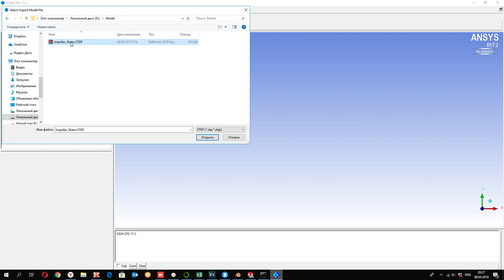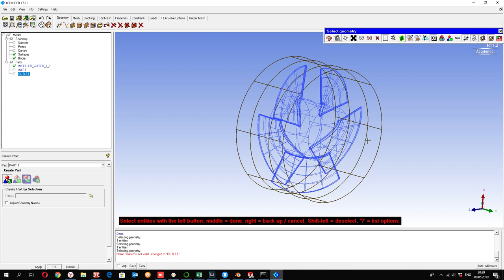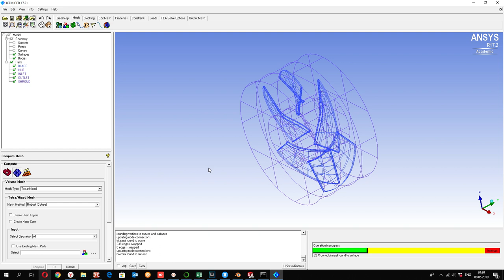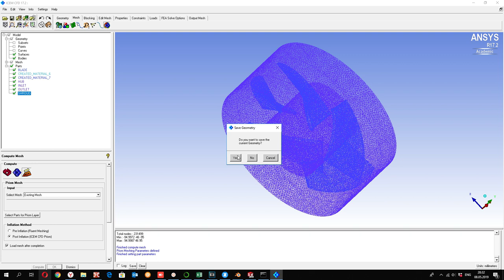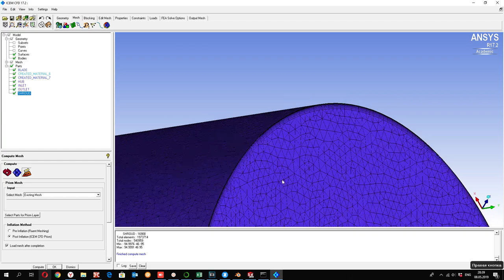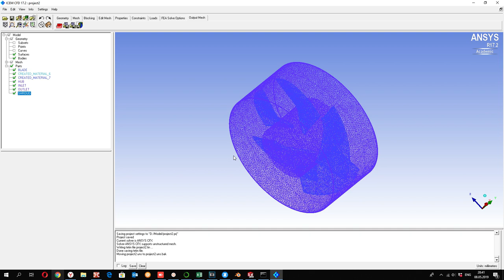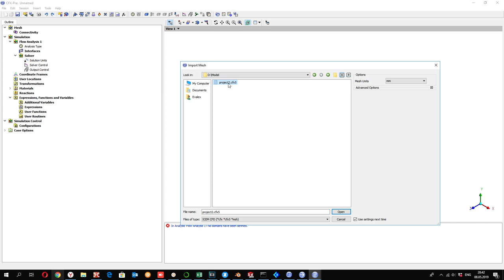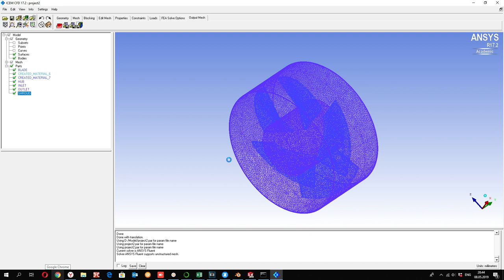Tutorial ICEM CFD | Unstructured tetrahedral mesh for propeller, import to ANSYS CFX, Fluent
In this video tutorial you will see how to create unstructured tetrahedral mesh with prism layers and export the mesh to ANSYS CFX or ANSYS Fluent